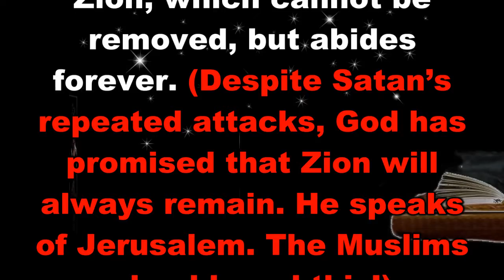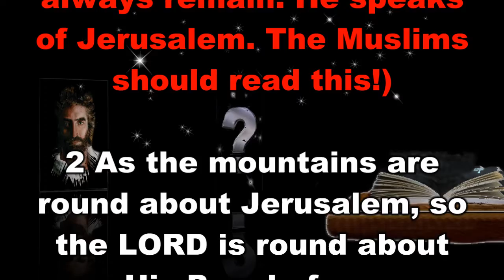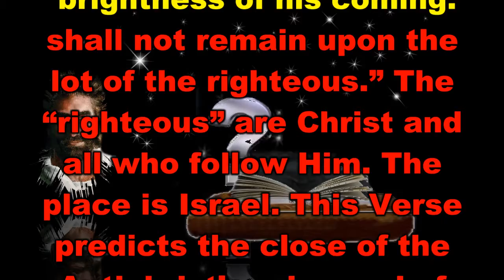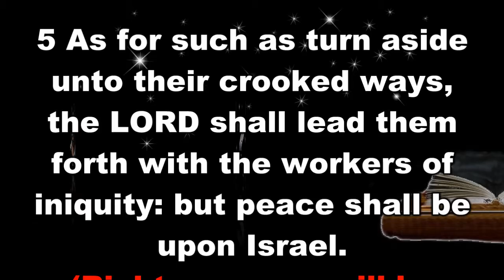The Book of Psalms Chapter 125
The Book of Psalms Chapter 125 is taken from Jimmy Swaggarts, “The Expositor’s Study Bible”. It has a subdivision of Author Unknown: God’s Surroundings and Protects His People. For those of you who watch this video, and want to learn God's Word, I pray you get many blessings.